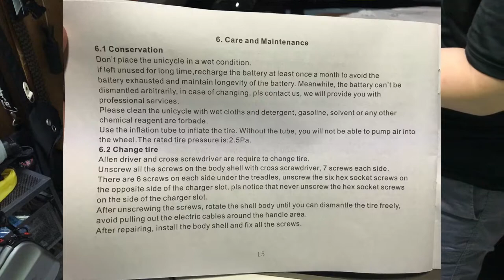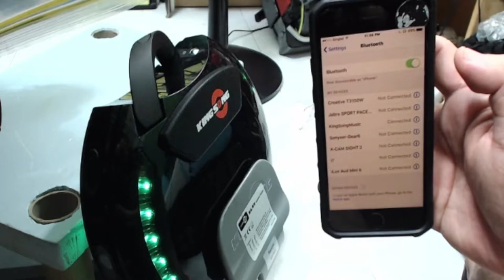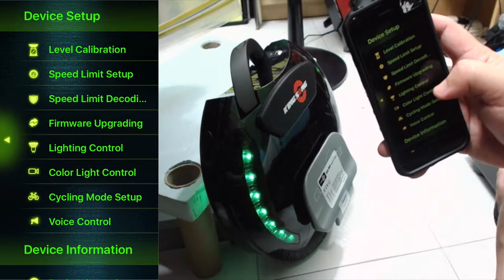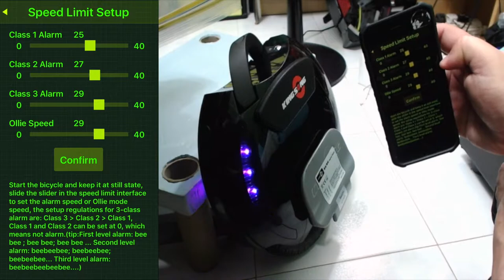KingSong14D Electric Unicycle Unboxing & Review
This video is the unboxing and review of the KingSong 14D electric unicycle that I had recently gotten from The Wheelies.

If you are interested to buy Electric Unicycle like the one used in this video go

Pros:
- 40km range
- Powerful 800Watt Motor for easy slope climbing & Acceleration
- Built in trolley handle bar for easy indoor pushing
- 4 Bluetooth speakers for music & speed alert warning
- Light sensor to auto turn on head lights
- Comprehensive application for iOS/Android

Cons:
- Non magnetic pedals making it slower to deploy the pedals & ride
- Cannot stand stably on it's own
- Factory speed is 20km/h which is slow but able to unlock.

Feel free to join my Facebook group for fans of any brands of electric unicycle